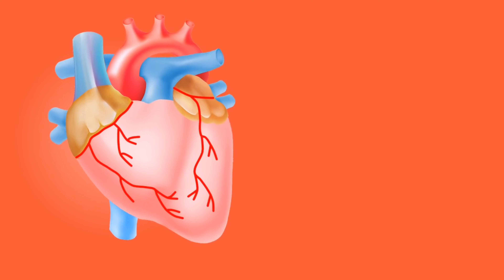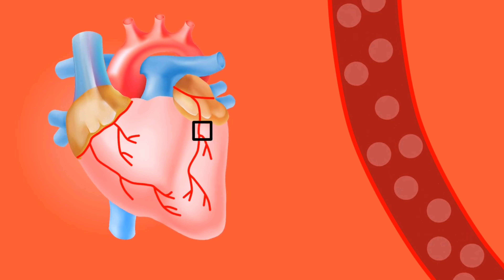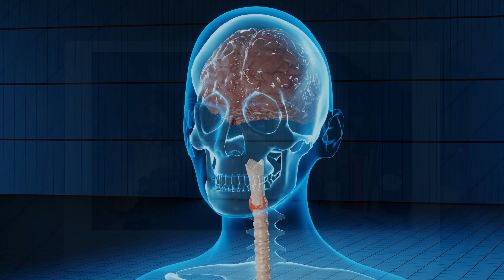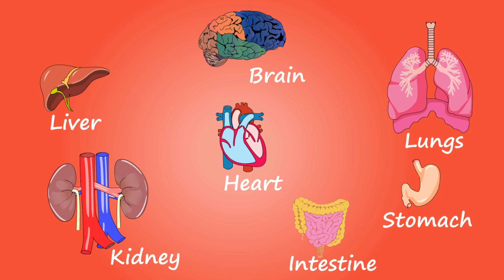أسرار الصيام المتقطع في خسارة الوزن|رجيم الصيام المتقطع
سأتكلم اليوم عن فوائد الصيام المتقطع للتخسيس وما هي فوائد  الصيام المتقطع للجسم.. كما لم تفهمه من قبل، وسأشرح فوائد فوائد الصيام المتقطع لمرضى السكري, وفوائد الصيام المتقطع للكبد .
 فوائد الصيام عديدة سنرى  فسيولوجي الجسم ومايحدث فيه من تحسن بالصحة/intermittent fasting
- متي تحتاجه وكيف تحصل الاستفادة الكاملة منه للجسم  وكيف تتم خسارة الوزن وحرق الدهون خلال النظام بإذن الله

موضوع الفيديو يتحدث عن /

فوائد الصيام المتقطع للكبد.

📖 باقي فيديوهات التغذية الصحية والتنحيف على الروابط التالية 👇

فيديو نظام الصيام المتقطع لخسارة الوزن.

رابط فيديو هل الخضروات تغنينا عن أكل الفاكهة؟!

رابط صفحتي على الفيس بوك facebook..
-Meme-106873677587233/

رابط جروبي الخاص على الفيس بوك لتبادل الآراء والخبرات  والاجابة عن أسئلتكم بخصوص التغذية وخسارة الوزن عن قرب 👇
🔸️للسيدات فقط ✋